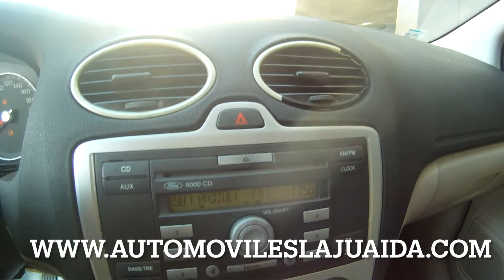Automoviles La Juaida Almería, Ford Focus